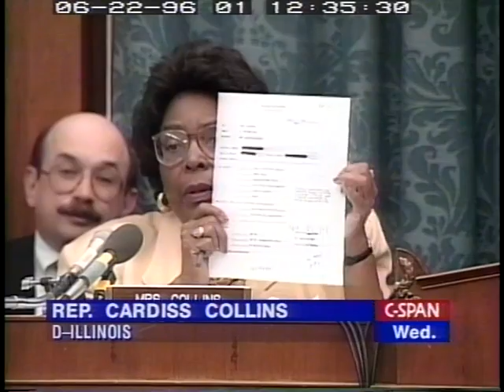White House FBI Files Part 1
White House FBI Files Part 1 - House Oversight Committee - 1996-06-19 - Product 73069-1-DVD - U.S. House of Representatives.  House Committee on Government Reform and Oversight. In the first hearing on the Clinton administration's access to certain FBI files on many former White House officials, committee members heard testimony from former White House officials concerning how White House access to FBI files was controlled during their tenures. Several of them criticized the Clinton administration's handling of this matter as very different from the way previous administrations handled it.  Filmed by C-SPAN. Non-commercial use only.